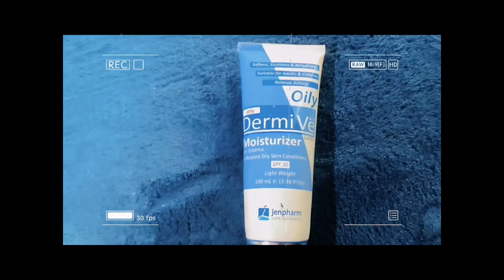DERMI VE OILY MOISTURISER FOR ALL SKIN TYPES| JENPHARM DERMATOLOGIST APPROVED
Sharing my personal  experience with my YouTube family
Dermi ve oily moisturiser: 998 Rupees